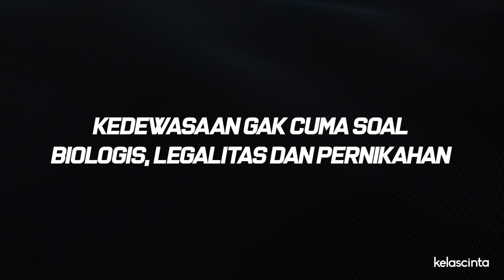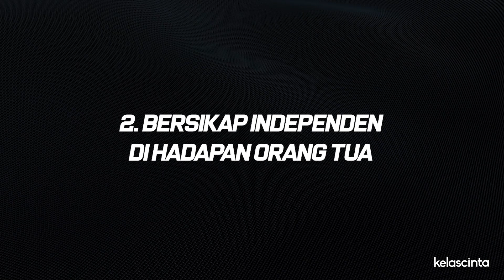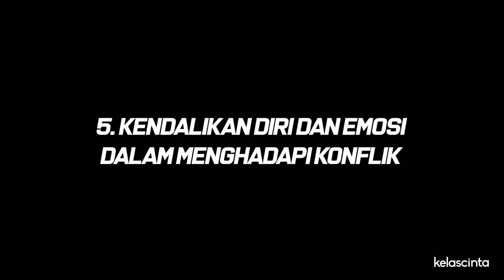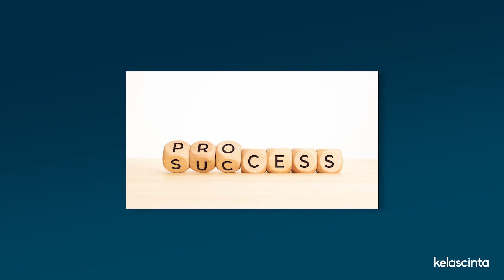Apakah Kamu Adalah COWOK DEWASA yang Layak Dikagumi Wanita?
Apakah sih arti kedewasaan seorang pria? Seperti apa tandanya bahwa kamu adalah pria yang sudah dewasa? Apakah kamu layak dikagumi oleh para wanita? Cari tau jawabannya di sini!

00:00 Apa sih artinya dewasa?
00:47 Zaman sekarang cowok dewasa itu langka!
01:54 1. Mandiri secara finansial
02:17 2. Bersikap independen di hadapan orang tua
02:58 3. Berpikir panjang dalam mengambil keputusan
03:22 4. Terima segala konsekuensi dan jangan menyalahkan orang lain
03:48 5. Kendalikan diri dan emosi dalam menghadapi konflik
04:18 6. Hormati dan hargai setiap orang sebagai sesama manusia
04:41 Lakukan dan latih 6 hal ini!

Mau JOIN HSOT dan jadi cowok keren?